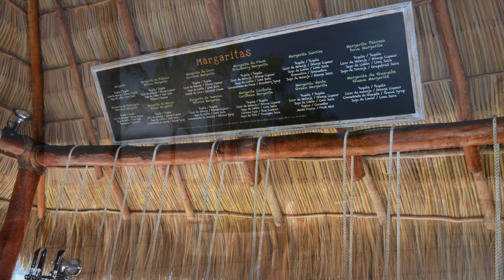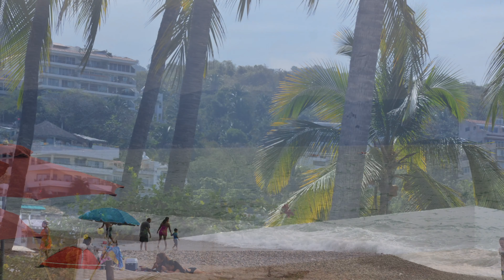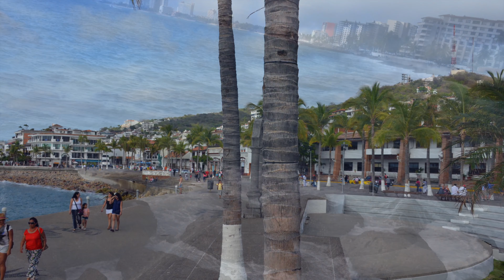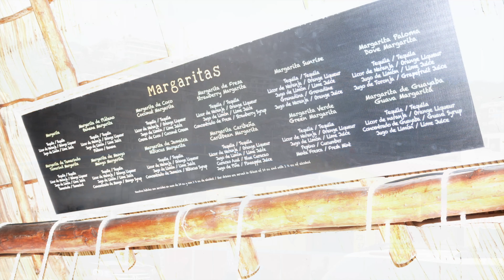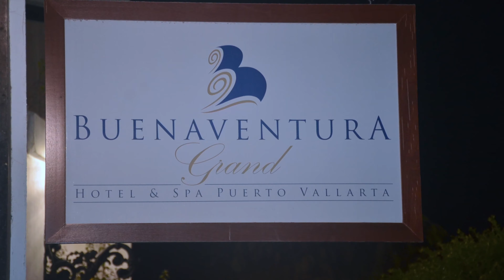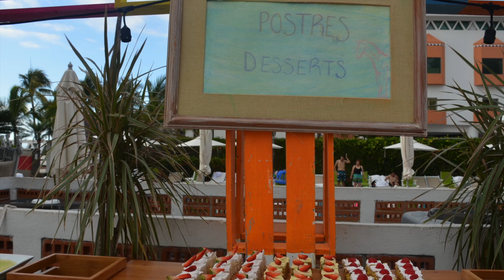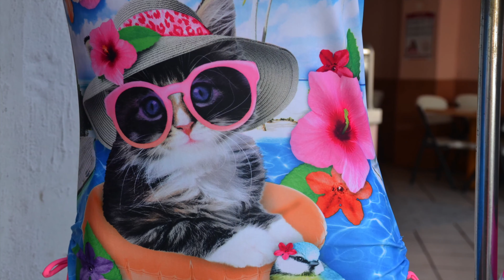Puerto Vallarta Buenaventura 2016 family vacation